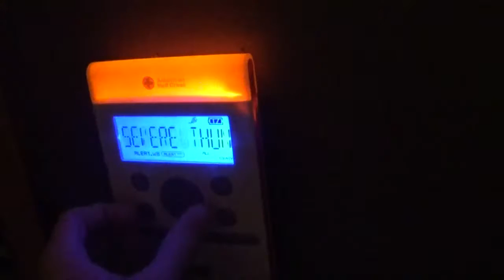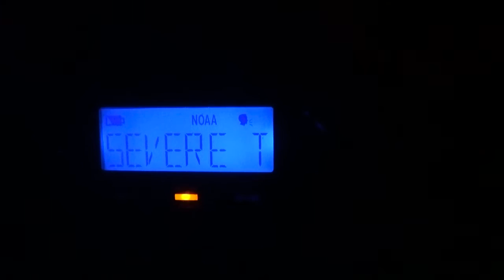Severe Thunderstorm Watch #84 (EAS #40)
From the day we got the tornado warning.